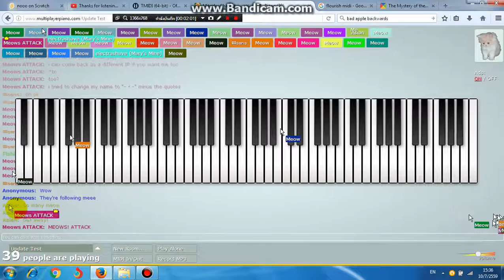Multiplayer piano Meow bot!